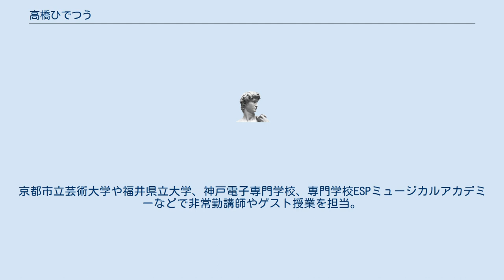高橋ひでつう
高橋 ひでつう（たかはし ひでつう）は、日本のホームパーティー研究家。
ピクニック研究家 。
テイクアウト研究家。
一般社団法人日本ホームパーティー協会代表理事。
京都精華大学 特任准教授や神戸市任命神戸創生委員などを歴任。
クリエイティブ&サウンドユニットNORISHIROCKS代表。
 20代から30代前半は雑誌編集者、音楽プロデューサーを経てDJとして海外を放浪。
帰国後に広告や映像のクリエイティブディレクターを経て（以上著書より）2012年に一般社団法人日本ホームパーティー協会を設立。
 ホームパーティーやピクニック、そして飲食店のテイクアウト文化などを研究し、ウォール・ストリート・ジャーナルや、テレビ東京の「ワールドビジネスサテライト」でも特集された。
 京都精華大学では特任准教授を歴任 。
学生、社会人の就職や転職のキャリア論を研究。
京都市立芸術大学や福井県立大学、神戸電子専門学校、専門学校ESPミュージカルアカデミーなどで非常勤講師やゲスト授業を担当。
クリエイティブと音楽制作のユニットNORISHIROCKSではDJやクリエイティブディレクターとして国内外のファッションブランドのパーティーを主に活動している。